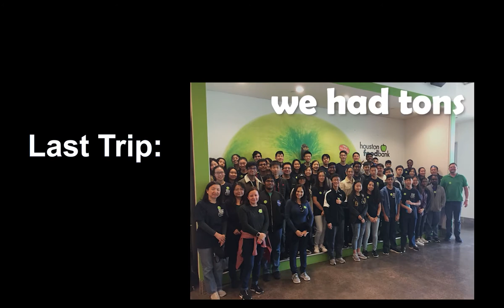Give Bach: 2021 Houston Foodbank Trip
Edited by Derek
Clips collected by our awesome students!

Volunteer for the Houston Foodbank!